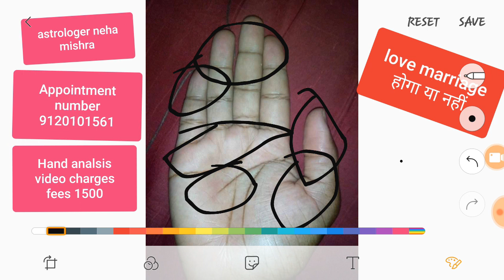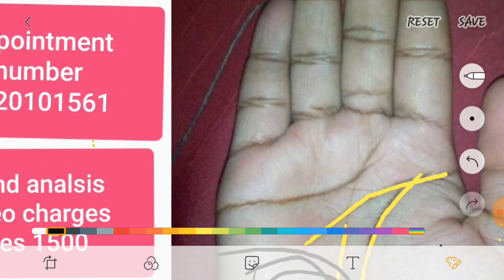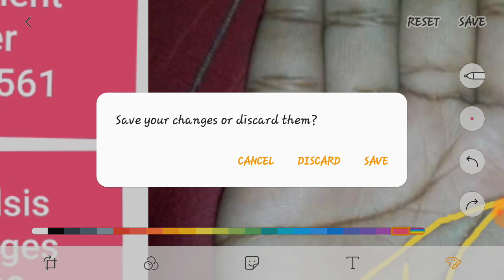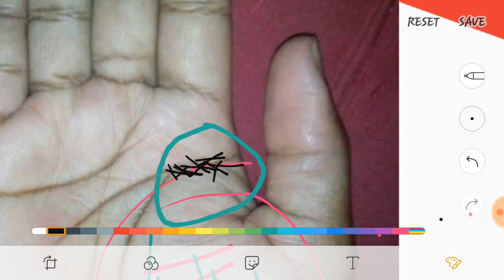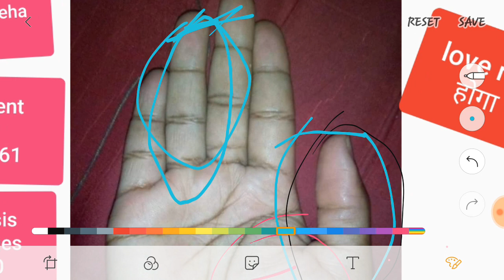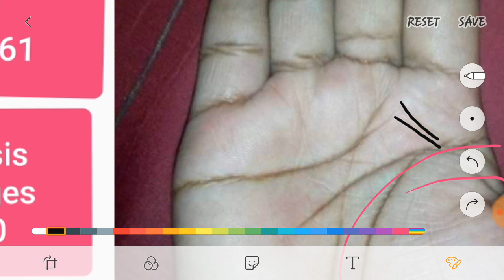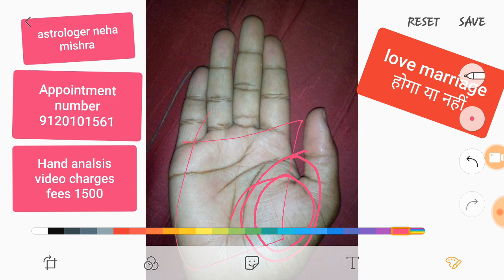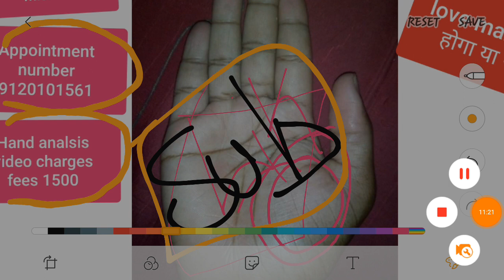LOVE MARRIAGE होगा या Arrange marriage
🛑Indian people  hand analsis fees 500 rupees
🛑 foreigners people hand analsis fees 20$
Kundali, hand reading ke liye appointment number 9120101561 ,

📮    DOB
        BIRTH PLACE
        birth time
         Or

हाथ में रेखा देखें